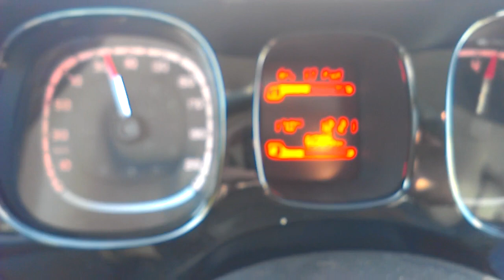Nowa panda 1.2 69KM przyspieszenie 0-110